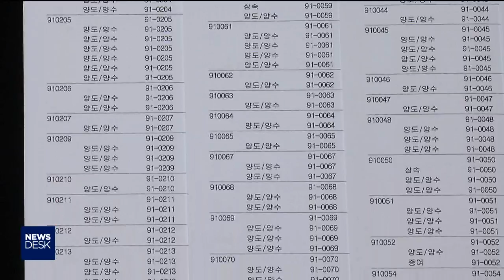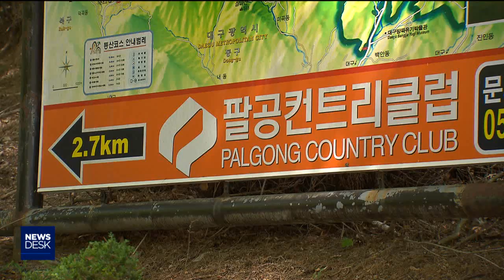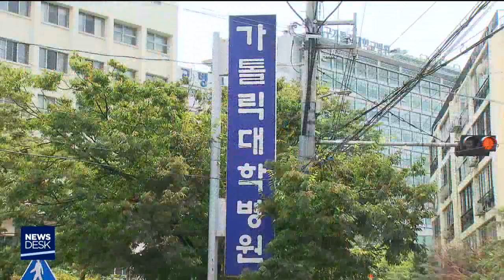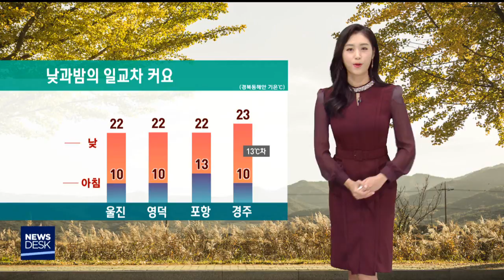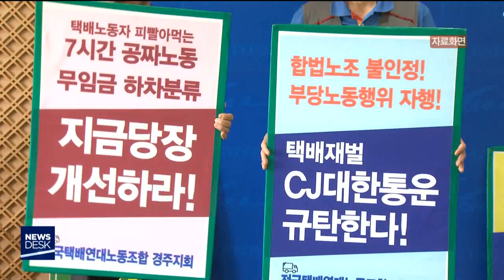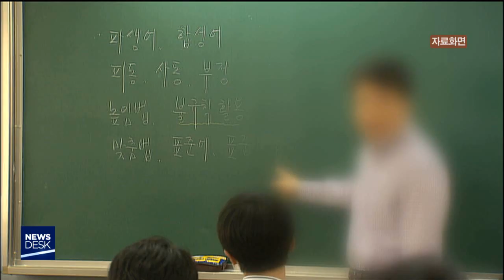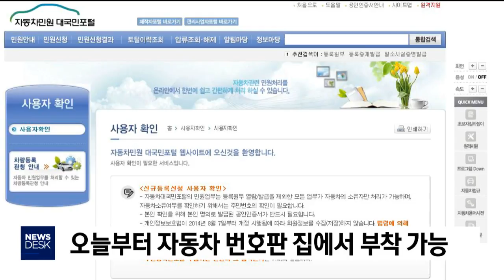[포항MBC뉴스] 2018년 10월 01일 뉴스데스크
1.타이틀+예고
2.8년째 행복나눔 집 고쳐주기-임재국
3.포항시 등 전국 25개 지자체 산불 헬기 담합 적발
4.불법 회원권 합법화하려는 천주교 골프장-심병철
5.인플루엔자 무료 접종 내일부터 시작
6.안동국제탈춤축제 재밌게 보기-조동진
7.포항 도심지 천연가스 매장량 조사 결과 관심
8.경주 일반산업단지 29개..경북 최대 면적
9.데스크날씨-안수진
10.고용노동부, 교섭 거부 택배사 '기소' 검찰 송치
11.경주 양남 주상절리 전망대 변신한다
12.경북 산사태 취약지 전국에서 가장 많아
13.대구시장.경북지사, 역할 바꿔 근무
14.지역독립선언, 오늘부터 매주 월요일 5주 방송
15.부모 사회경제적 지위따른 학력격차 더 심해져
16.울진군, 천 ha 임야 숲가꾸기 사업 시행
17.대구경북 3년간 음주운전 사고 7천여 건 발생
18.오늘부터 자동차 번호판 집에서 부착가능
19."경북 '무거주화 문제' 심각.. 다양한 대책 시급"